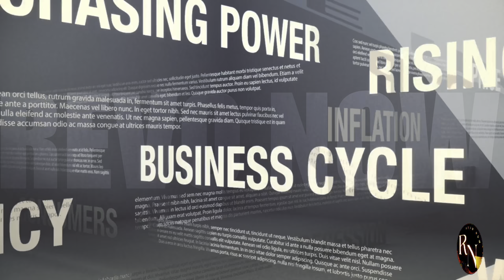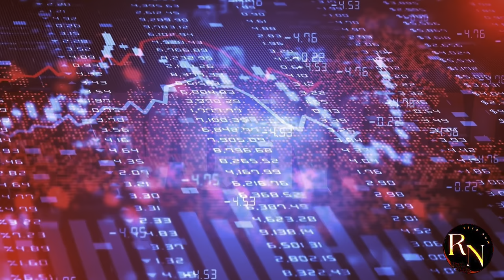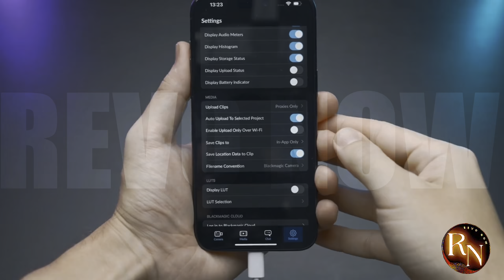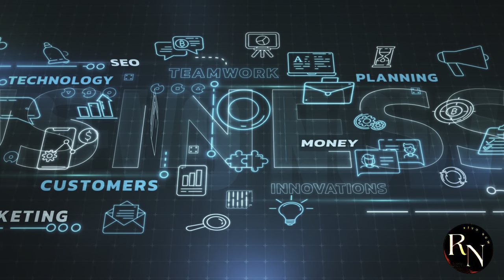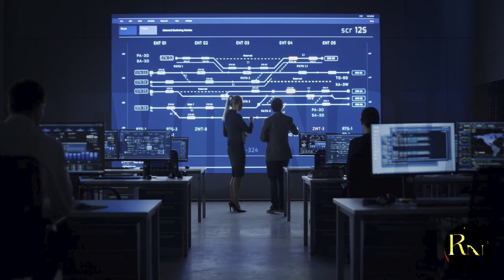China's New F 35 Sanction Bring US Military to Its Knees!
The US-China trade war has taken a dramatic turn with China's threat to sanction the F-35 program, but what does this mean for the US military's future? Will this move bring the US military to its knees, or is it just a clever tactic to gain an upper hand in the ongoing trade negotiations? In this video, we'll dive into the implications of China's F-35 sanctions and explore the potential consequences for the US military's power and influence. From the potential impact on the F-35's production and supply chain to the broader geopolitical implications, we'll examine the intricacies of this complex issue and what it means for the future of global politics. So, what do you think - will China's F-35 sanctions bring the US military to its knees?